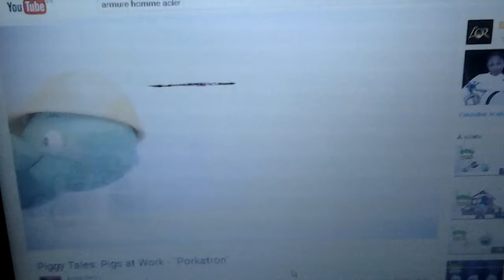piggy tales pigs at work porkatron bad piggies nouveau robot armur cochonbuster homme-acier 3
Stark industries rovio